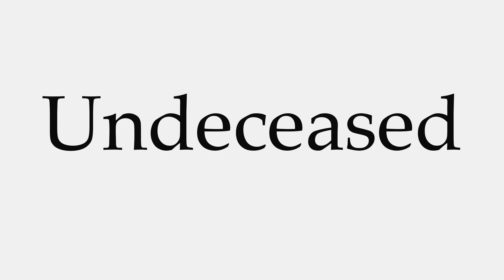How to Pronounce Undeceased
This video shows you how to pronounce Undeceased